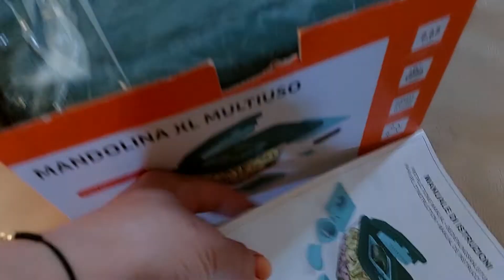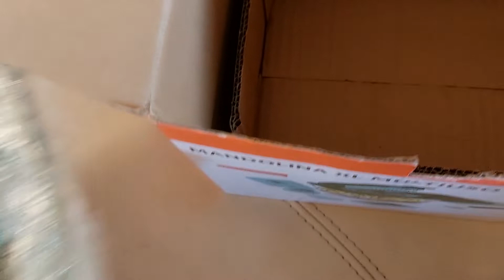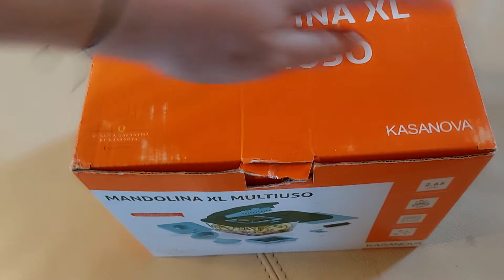مشترياتي با 5اورو ضروري تكون عدك في المطبخ الة الحدقةتنقص عليك تمرة يالله قبل ميساو